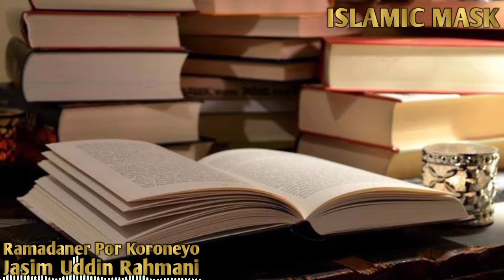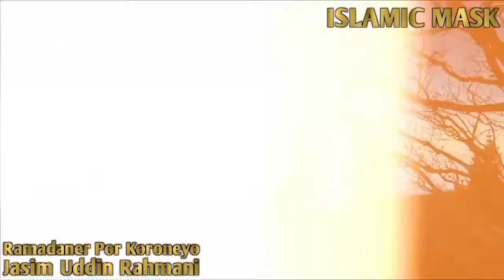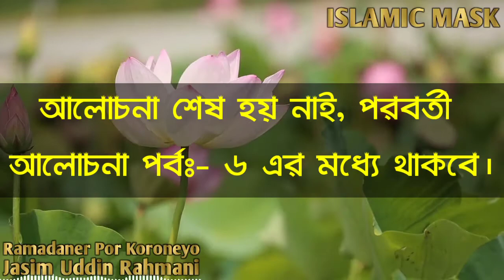রমজানের পর করণীয় (পর্বঃ-৫) | Jasim Uddin Rahmani | Bangla Waz | Islamic Waz | ‎@ISLAMIC MASK